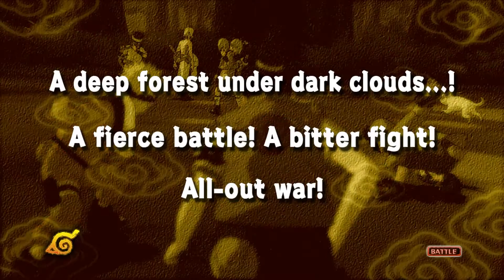Naruto Ultimate Ninja Storm - Walkthrough Part 4 (XBOX ONE Gameplay) No Commentary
Naruto: Ultimate Ninja Storm, known in Japan as Naruto: Narutimate Storm is the first installment of the Ultimate Ninja Storm series, it is a fighting game developed by CyberConnect2 and published by Namco Bandai Games.